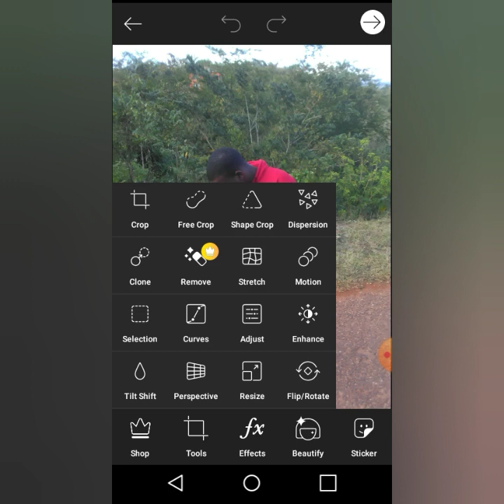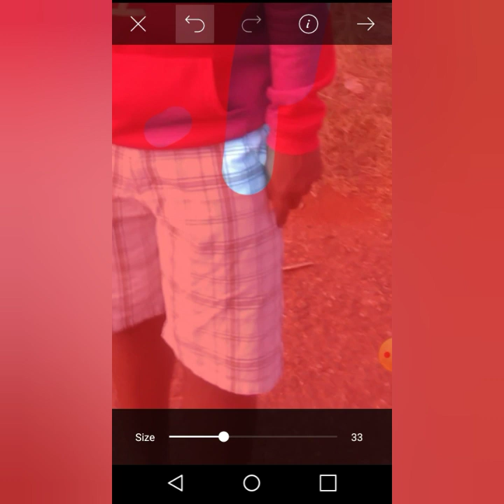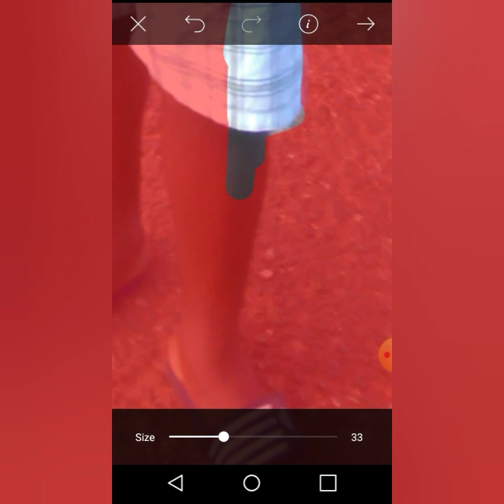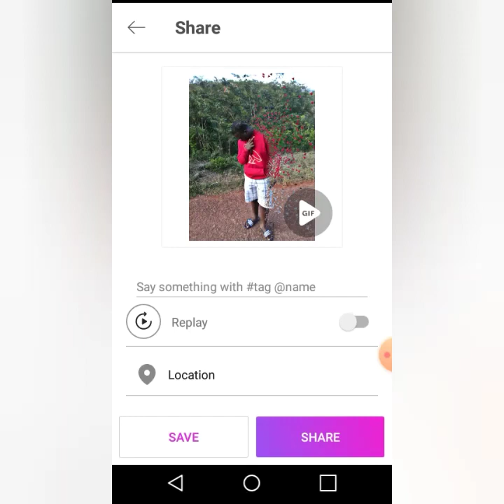How to use PicsArt to create a fading away(dispersion) effect👍